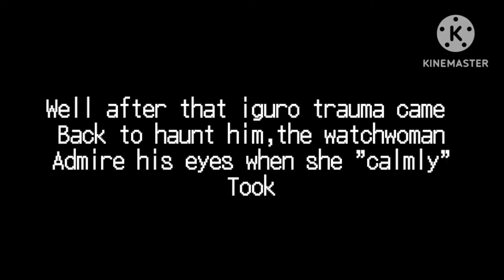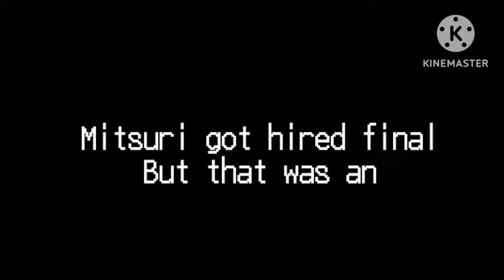💭₊·*"What if yoriichi became a demon?"₊*☽|KNY|Gacha Club|Demon Au|!TW!|Part 4|RLD Arc☆|Enjoy!🎉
Hello! Thx for looking in the Description
(Reminder! This is a Demon Yoriichi AU)

This AU is the work of my mind none of the events in this au Isn't cannon nor in the anime
 i try to make these videos make sense so please understand why the events happen.
Extra things i will say
I'm sorry for not posting my test and projects are getting stressful to do
The quality of the video is bad in my opinion i'm sorry
Please understand my mistakes i'm tired and i tried my best
All my Excuses are the truth but thank you for understanding :)

(Extra Disclaimer: This video is merely only for entertainment purposes and simply to make a appealing story, I do not support abusive/Unhealthy relationships nor do i want abuse to be normalized and romanticize in any way.)